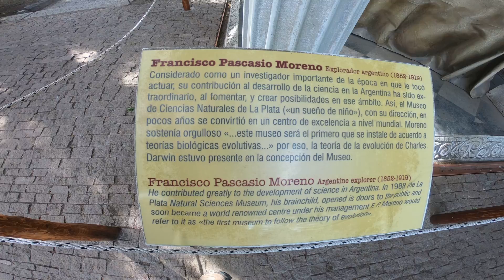El Calafate - Francisco Pascasio Moreno - Estatua de Gesso - Ponto Turístico - 4k - Gopro 6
Essa bela estatua do cientista  Francisco Pascasio Moreno ( conhecido com Perito Moreno) está situada no Parque Municipal
Intendencia Parque Nacional los Glaciares bem no centro da cidade de El Calafate,  um belo parque muito bem cuidado e arborizado e com outras estátuas de gesso espalhadas pelo parque.

Importante ficar atento pois o parque fecha as 16 horas.